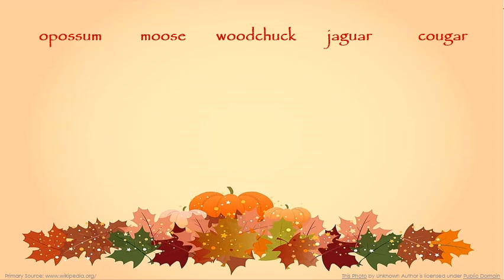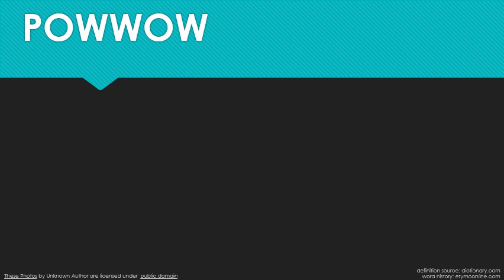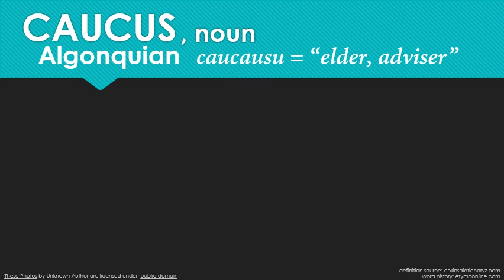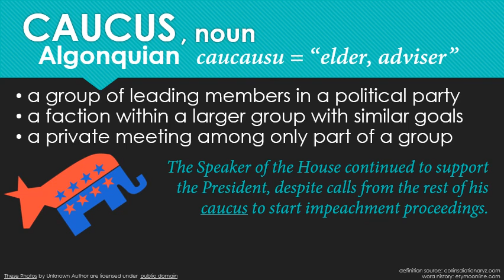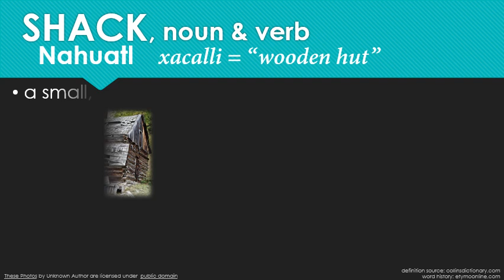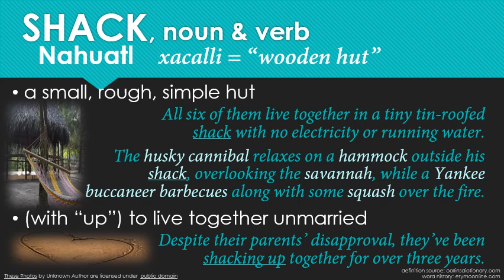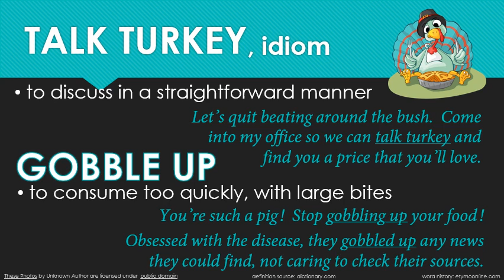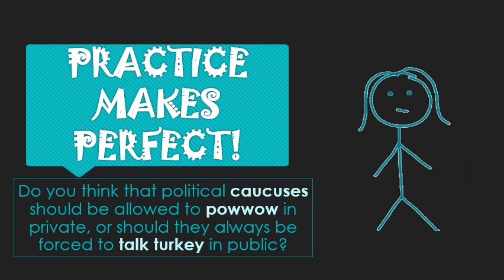Weekly Wordplay: Powwow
Increasing your vocabulary doesn't have to mean memorizing long lists of complicated words.  At Apex Languages, we make language learning fun, interesting, and relevant!  Enjoy your weekly dose of useful words and phrases, based on current events.

Happy Thanksgiving!  Let's talk turkey: Ready to gobble up a hearty serving of language, culture, and history?  Then lets go back to a simpler time before the Pilgrims, and even Columbus, showed up and learn a few English words with Native American heritage.  The big shots include POWWOW, CAUCUS, SHACK, TALK TURKEY and GOBBLE UP, but I've got plenty of fun trivia (and a little dirt) to share about many other, seemingly innocent, words we use everyday.  Stay awhile, pull up a chair, and dig in!

Also check out last year's video for 17 ways to say "Thank you!"